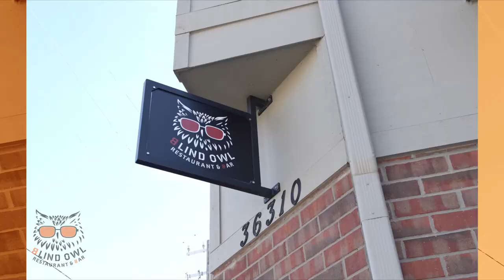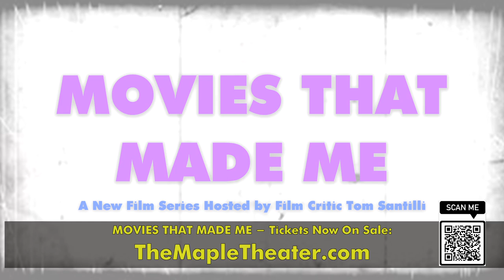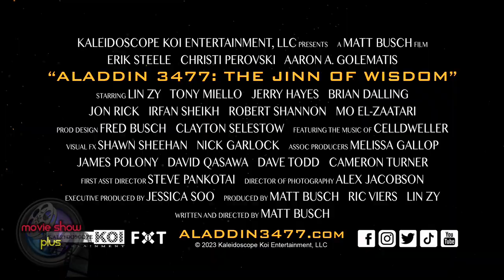Movie Show Plus - Full Episode - S8E5 - April 2023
Episode Includes

- FAST X Featurette

- THE COVENANT Featurette

- Interviews from THE SUPER MARIO BROS. MOVIE (Chris Pratt, Charlie Day and Keegan-Michael Key)

- Interviews from PAINT (Michaela Watkins and Wendi McLendon-Covey)

- Trailer for ALADDIN 3477, ASTEROID CITY and SPIDER-MAN: ACROSS THE SPIDER-VERSE

Follow Tom Santilli - @tomsantilli (Twitter) and @filmsurvivor (Instagram)

(NOTE: Certain segments of the episode are trimmed for online use, please see other uploaded videos on this channel)

Episode S8-E5 of Movie Show Plus!

Original Air Date: Sunday, April 9th, 2023

Online & TV Premiere: Sunday, April 9th, 2023